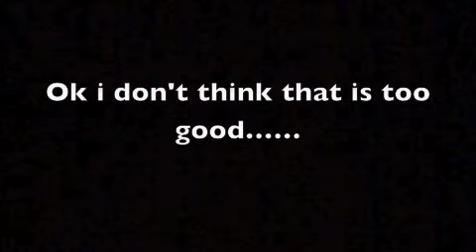Great news!!!!!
it hurts.